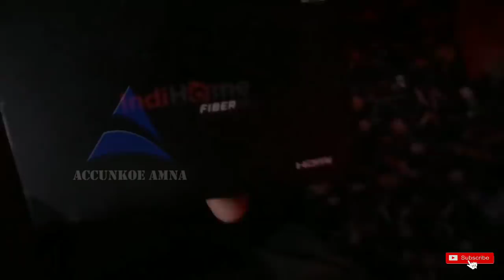Ambo Nai Anak Jalanan Episode 21 Main Iklan Lagi Sappo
Begini aktivitas Ambo Nai main iklan dulu sappo sebelum rilis episode 21.

Follow IG : TIMURKOTAOFFICIAL

Funny Video , Try Not To Laugh , Funny Film , Film Komedi